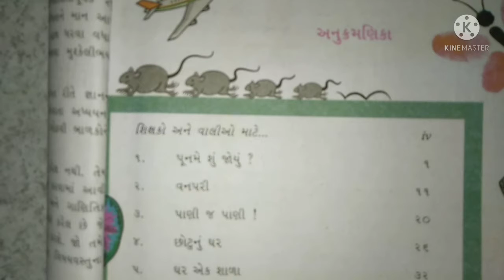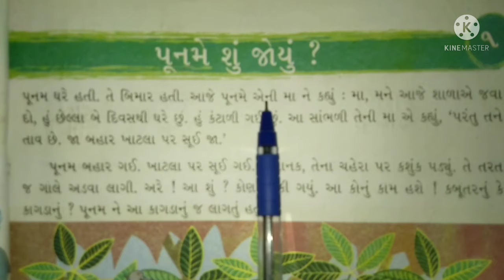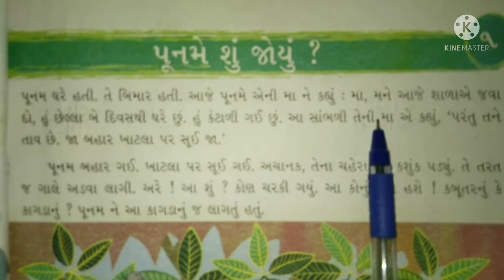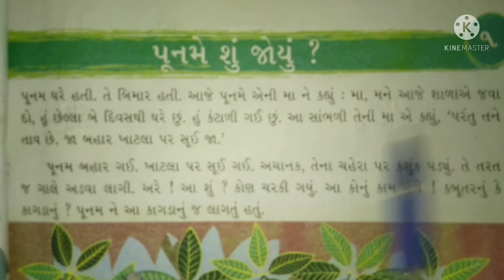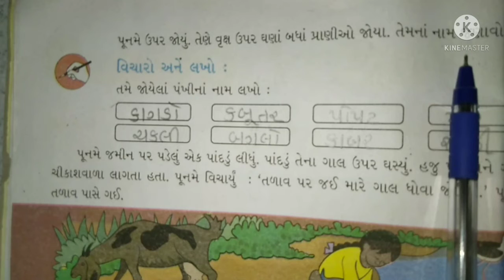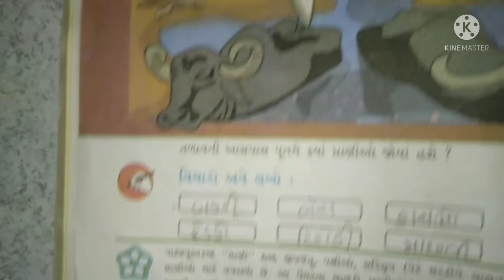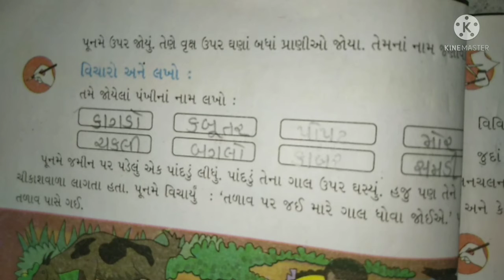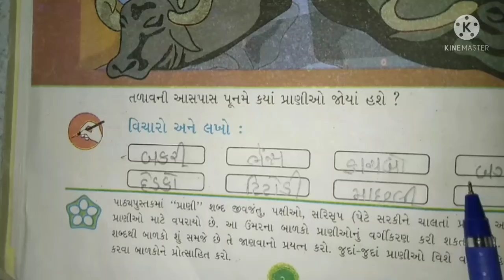ધોરણ 3 વિષય આસપાસ પર્યાવરણ પાઠ ૧ પૂનમે શું જોયું ભાગ ૧